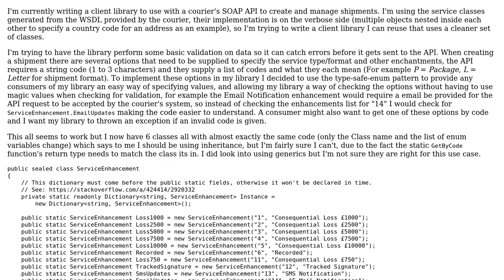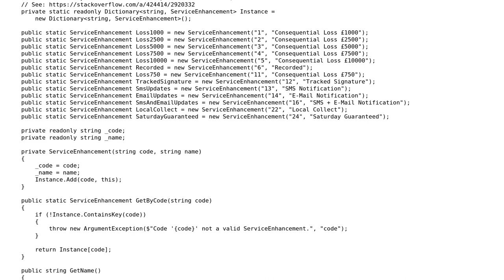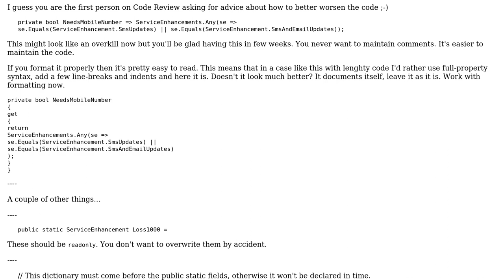Code Review: Validating list of values to be sent to API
With thanks & praise to God, and with thanks to the many people who have made this project possible! You are responsible for your own actions.